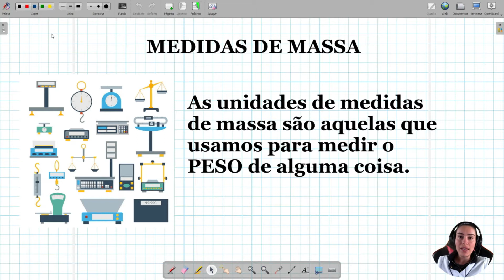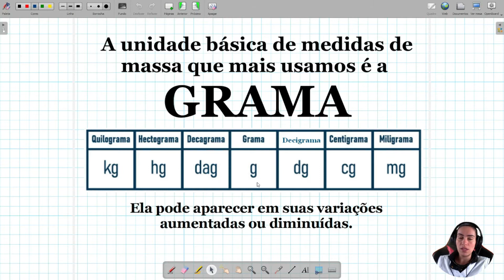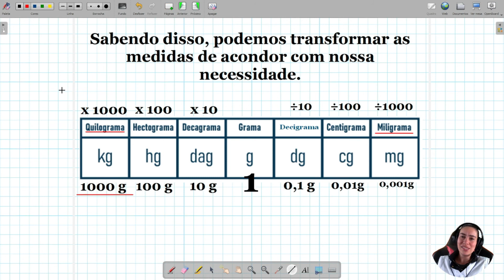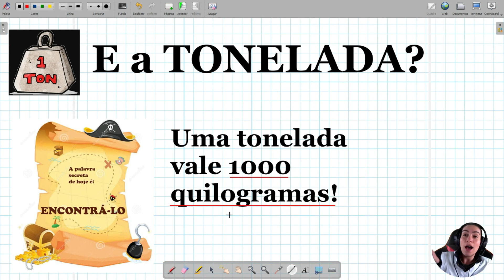Matemática - Medidas de Massa